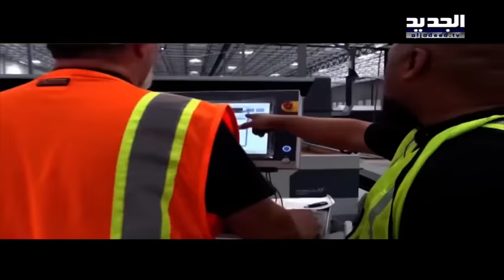بالفيديو رحلة بسرعة الضوء في أسرعُ وسيلةِ نقلٍ في العالَم! - نعيم برجاوي